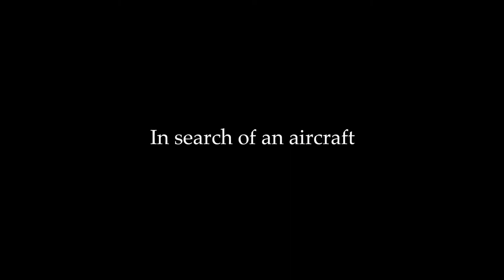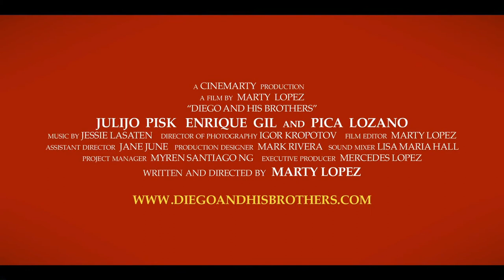Diego and His Brothers - Trailer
It is World War II and the Japanese have begun occupation in the Northern part of the Philippines. Three brothers now find themselves on a journey in search of an aircraft to help them escape from the Japanese occupation. For the youngest brother, Diego, this journey is all but a game created by his eldest brother, Tomas. However, for Tomas, it is a constant struggle to find a balance between attending to the needs of Diego whilst still focusing his energy to help their other brother, Anton, find the aircraft.

Directed by
  Marty Lopez
Writers
  Marty Lopez Writer

Producers
  Mercedes Lopez ... executive producer

Cast
  Enrique Gil ... Anton
  Pica Lozano ... Tomas
  Julijo Pisk ... Diego

Original Music
  Jessie Lasaten

Cinematographers
  Igor Kropotov

Editors
  Marty Lopez

Production Designers
  Mark Martinn Rivera

Production Managers
  Myren Santiago Ng ... production manager

Second Unit Directors or Assistant Directors
  June Hebrew ... second assistant director
  Jane June ... assistant director

Sound Department
  Wielder Catapat ... sound mixer
  Whannie Dellosa ... sound editor
  Lisa Maria Hall ... sound mixer

  Eli Balce ... additional photography
  Sam Thonis ... assistant camera

Miscellaneous Crew
  June Hebrew ... script supervisor
  Joyce Kirkconnell ... production assistant
  Michael Mariñas ... location manager